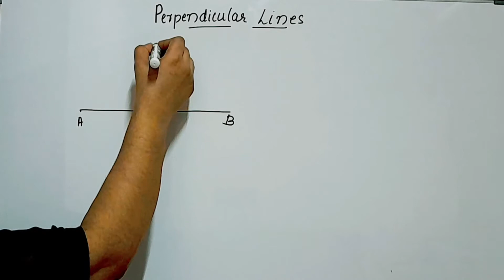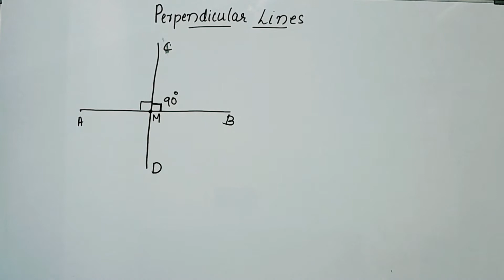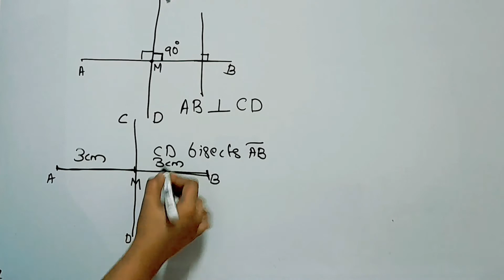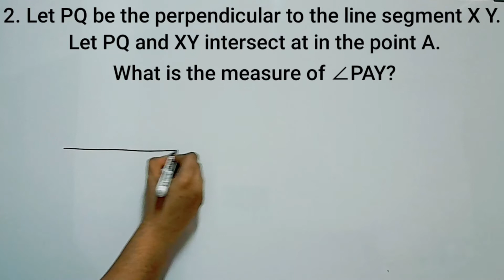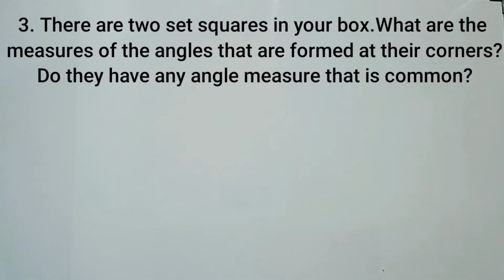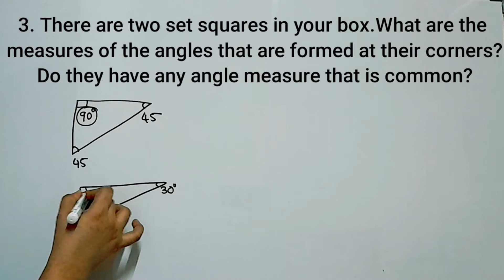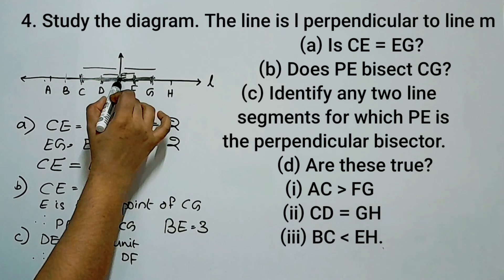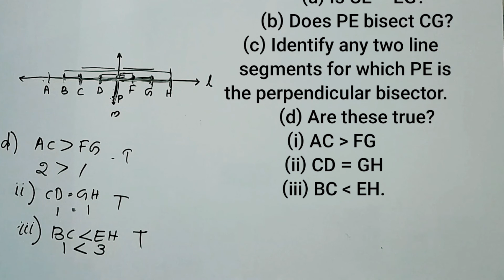Exercise 5.5 CBSE Class 6 Maths Chapter 5 In Malayalam/CBSE Classes By Grace Jose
Topics
1) cbse maths class 6
2) cbse maths class 6 chapter 5
3) cbse classes by grace jose
4)cbse maths class 6 in malayalam
5) ncert maths solutions class 6
6) understanding elementary shapes class 6 in malayalam
7) class 6 maths  chapter 5 exercise 5.5